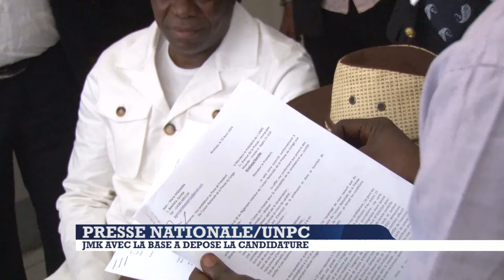NO COMMENT : PRESSE NATIONALE / UNPC JMK AVEC LA BASE A DEPOSE LA CANDIDATURE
JEAN MARIE KASSAMBA AVEC LA BASE  POUR LE DEPOT DE SA CANDIDATURE